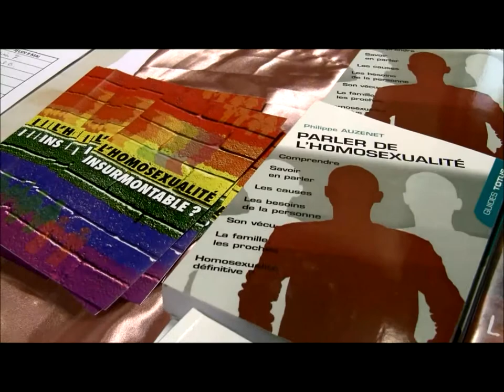Ascension 2013 / Interview du pasteur Philippe Auzenet (Oser En Parler)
L'association Paris Tout Est Possible, présidée par le pasteur Carlos Payan, a rassemblé 3000 chrétiens au Parc des Expos de Cergy Pontoise pour «2 jours d'unité, d'onction et de guérison».